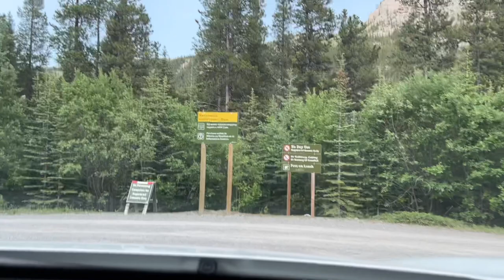Beaver Flats Campground - Kananaskis Country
Beaver Flats Campground is found in Elbow Falls Provincial Recreation Area, 20 km west of Bragg Creek on Hwy. 66. There are 49 large, well-treed sites - most suitable for RVs – as well as 6 beautiful walk-in tenting sites along the Elbow River. There are many nearby trails for hiking, mountain biking and horseback riding, as well as exciting and challenging waters for experienced paddlers.